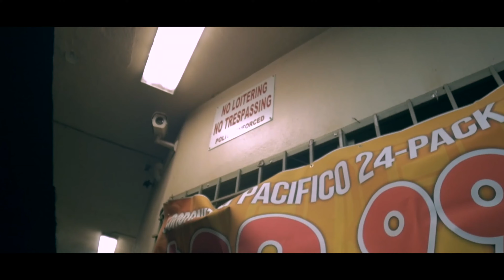Di'No Blade Brown x RonnyBo - Learn Something (Official Video) Dir.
Directed and Cut up by: 25/Eight Films